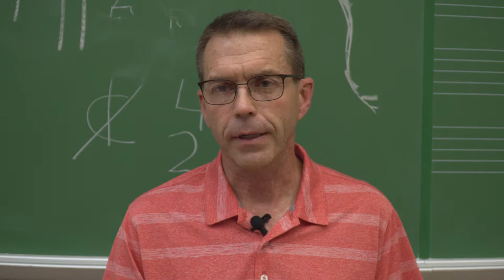Goshen College Jazz in Downtown Goshen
The Goshen College lavender jazz concert was at ignition music garage on Friday, October 4th for Goshen’s October First Fridays.

Lavender Jazz Band Director, Greg Smucker, decided to match the homecoming theme of First Fridays and invite alumni of the ensemble. Smucker said this about the process of inviting them. “I knew that there would be some alumni in town and then I started thinking about all the former band members and that goes back to 1970 something 76 maybe. So I started gathering all the names and it turns out there's over 300 alumni. So when I put together a list and started thinking maybe they'll show up.” Smucker also had this to say on the song choices he made for the show. “Well maybe the most notable one is called Pink Panther by Henry Mancini and that one was used as an encore for many years. So that will be fun. I hope that there's some former band members that are there to hear that because that would be fun. And also some of the more 70s and 60s tunes that we'll be playing.”

We spoke with some alum about their time in lavender jazz and how the current ensemble is doing 1994 alum, Chad Harshbarger said this about his favorite memories playing in Lavender Jazz. “l loved playing in Union hall when we played there and the tours we would always go on tour for a week every year. That was a blast oh great memories from that.” 1994 alum,  Dean Altstaetter, had this to say on how the lavender jazz band is doing well and how it brings back good memories of when he was in the group. “I just think they sound great this year. And you know it brings back memories of when we were here just coming out of high school not all of us knew how to improvise and just talking to the director he's got them interested in improvisation and some of the classic quintessential tunes of the jazz era.”